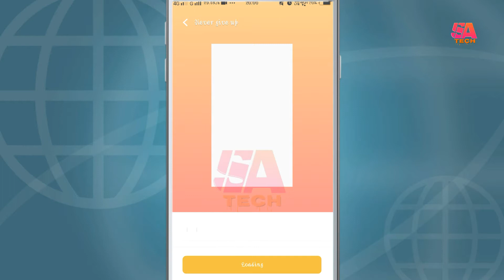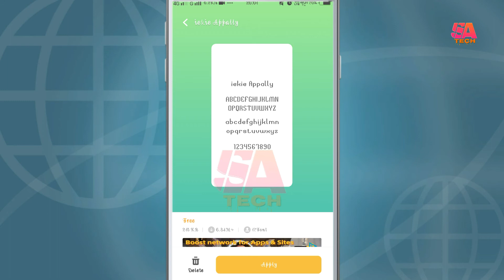Change Font Style Without App | How To Change Font Style In Vivo | Font Style Kaise Download kare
Change font style in android without app
Change Font Style Without App
Change Font Style On Android
Change Font Style Without Any App
How To Change Font Style In Vivo For Free

I hope Ye video aapko pasnd Aaya Hoga
Aapke liye help full raha hoga

Thankyou so much you are amazing guys.